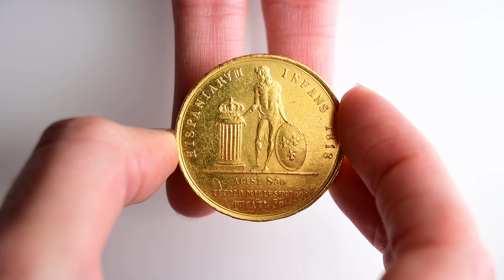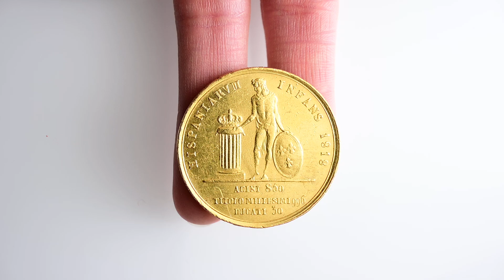Numismatica Ranieri - Asta Numismatica n. 19 - Lotto 278 - NAPOLI - Ferdinando IV - 30 Ducati 1818.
Numismatica Ranieri - Asta Numismatica 19 - Lotto 278 - NAPOLI - Ferdinando IV (I) di Borbone, 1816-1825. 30 Ducati 1818.

 - aste numismatiche

Per partecipare all'asta potete visionare le informazioni presente al seguente
Contatti: